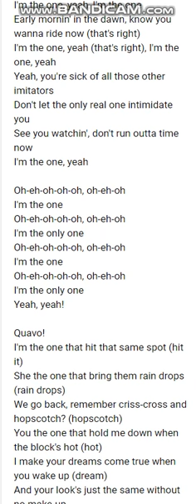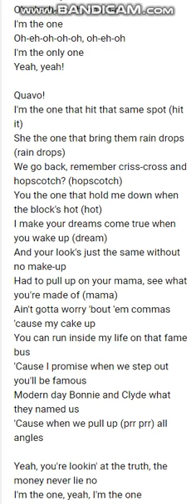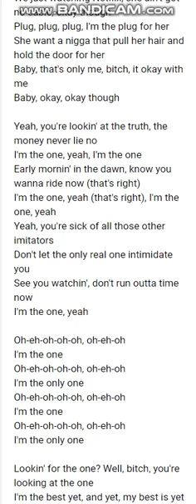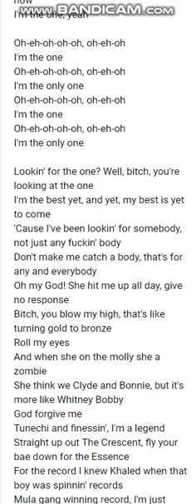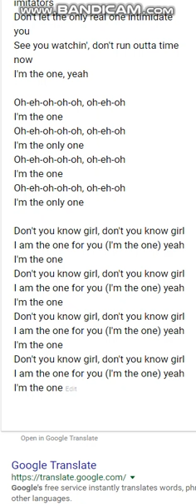I'm The One But It's Google Translated